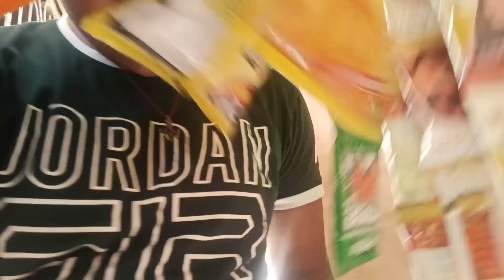Nikhil blogger Panipat. Dukaan Ki safai kari 🙏🏽😂nikhilvloggerpanipat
[18/2, 11:11 am] 977586: Disclaimer - video is for educational purpose only.Copyright Disclaimer Under Section 107 of the Copyright Act 1976, allowance is made for "fair use" for purposes such as criticism, comment, news reporting, teaching, scholarship, and research.
[18/2, 11:11 am] 977586
[18/2, 11:29 am] 977586: Instagram .
[18/2, 8:19 pm] 977586: 🇮🇳🇮🇳🇮🇳🙏🙏🙏😷😷😷